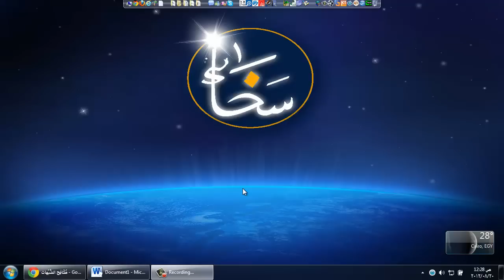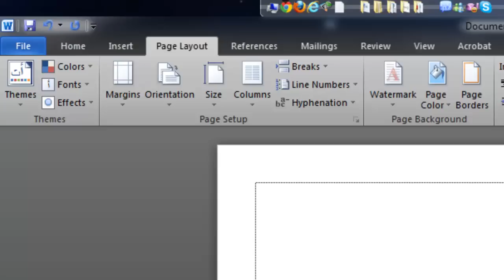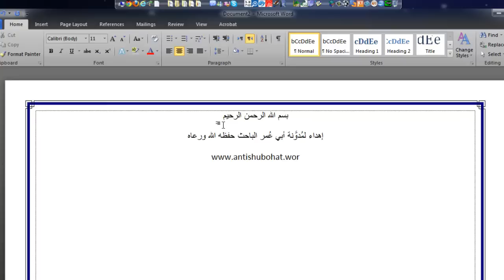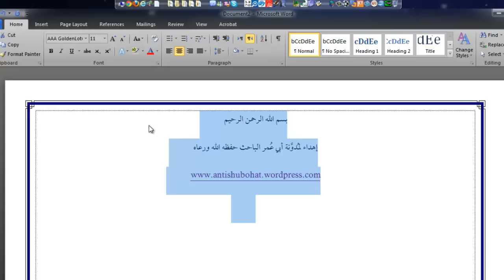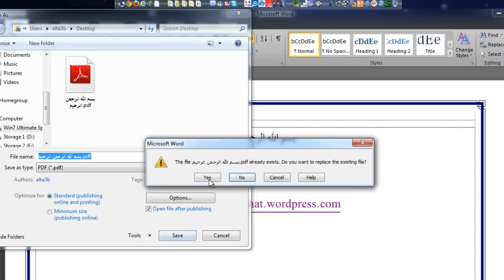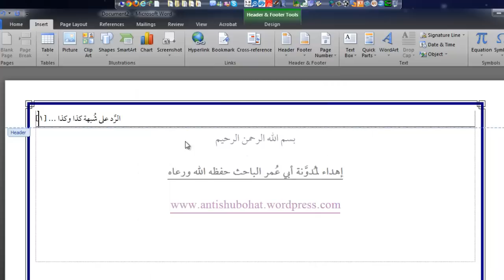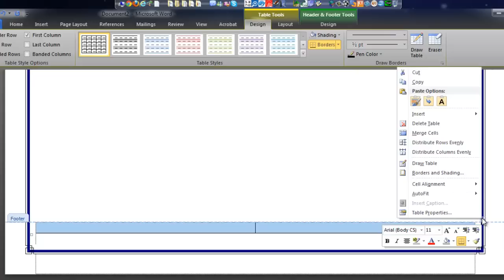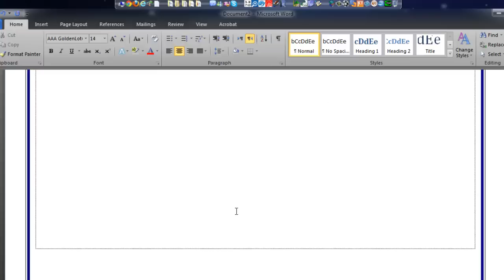الهوامش وترقيم الصفحات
في هذا الفيديو نشرح كيفية ضبط الهوامش ووضع ترقيم للصفحات
عن طريق استخدام برنامج ميكروسوفت أوفيس Microsoft Office

من إنتاج قناة الدعوة الإسلامية على اليوتيوب
إذا حاز الفيديو على إعجابك قم بعمل إعجاب Like ومشاركة Share
واحرص على مُتابعة كل جديد من قناة الدعوة الإسلامية